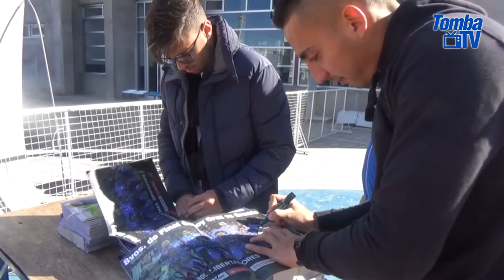Día de la niñez en el Club Godoy Cruz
Departamento de Prensa